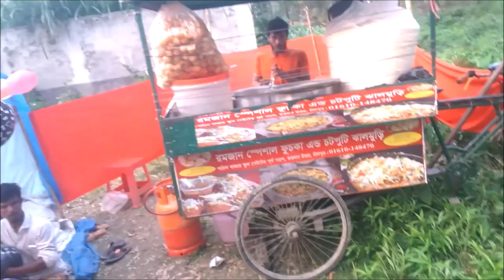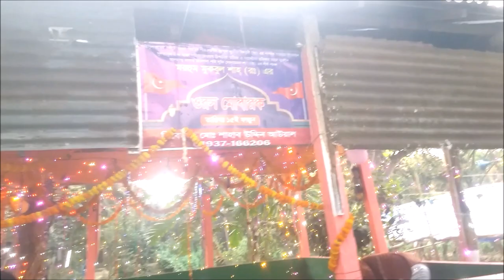ষাটনল৫ ডেগ তাবারক দিয়ে মরহুম মুকবুল হোসেন আইটা ফকিরের মেলা উৎযাপন করা হল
সুপ্রিও দর্শক এই ভিডিওতে আপনি দেখতে পারবে ১নং ষাটনল নোঙগুরখা কান্দি মরহুম মুকবুল হোসেন আইটা ফকিরের দরগা ৫ডেগ তাবারক দিয়ে মেলা উৎযাপন করা হল বিস্তারিত ভিডিওতে। পুর ভিডিওটি দেখার অনুরুদ রইল।